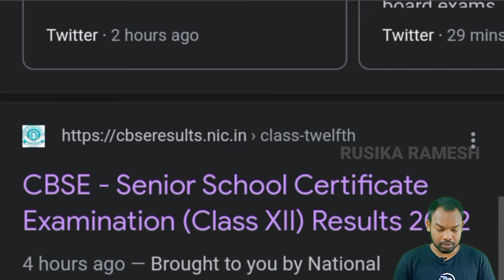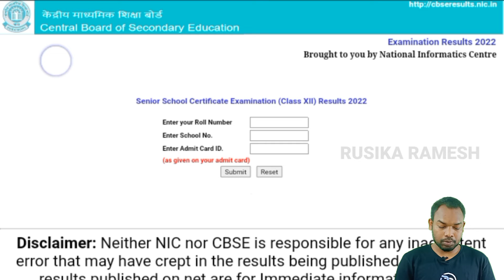CBSE plus Two Results 2022 Published ll Plus Two results 2022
kiss admission 2022-23 ll Kiss Plus Admission  2022
channel ସାଲା ସାଗାଇ ନକାଗେ ଦହକାମା। ମାଲାଙ୍ଗ ସେଡ ଆପେ କ ଲାଗିନ୍ତେ ଆଗୁ ନକାନ ଭିଡିଓ ଆ ଗୁ ହୁୟୁ ଆ।।

cbse plus two result 2022
cbse plus two result 2022 date
cbse 12th result 2022 date

Instagram id

Video is the only education purpose copyright disclaimer under section 107 of the copyright act 1976, allowance is made for "fair use" for purpose such as criticism, comments , news reporting ,teaching, scholarship and research .Fair use is a use permitted by copyright statute that might otherwise be infringing.